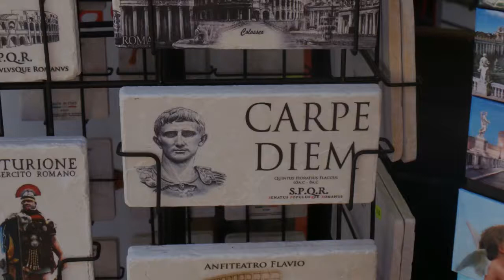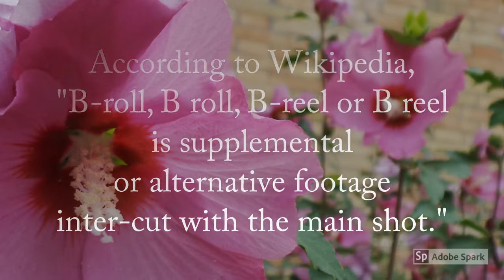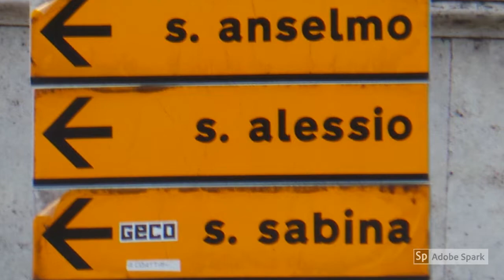Interview with Prof Keith Gilbert, NTF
Serendipitous meeting with Prof Keith Gilbert, at the Aventine Hill in Rome, September 2018.  Brief video of my journey up the hill, that day, and our conversation on sexuality and HIV in sport.